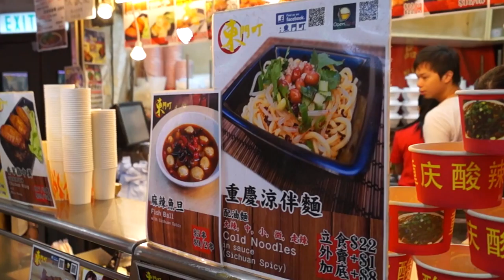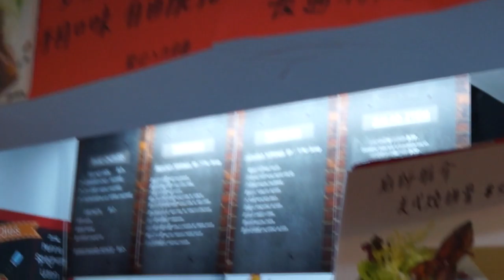Secret Foodies at "Kwai Gwong"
This video is about streetfoods at Hong Kong